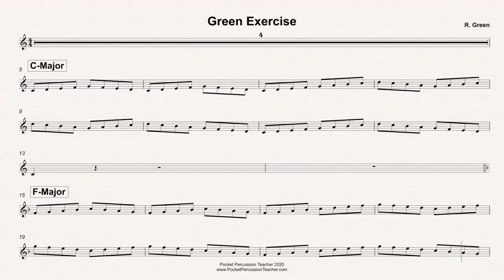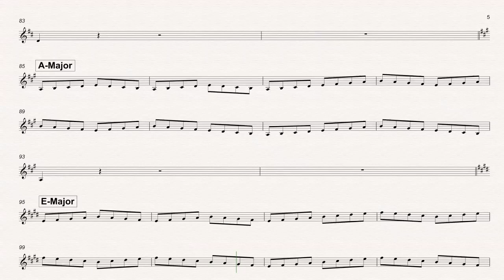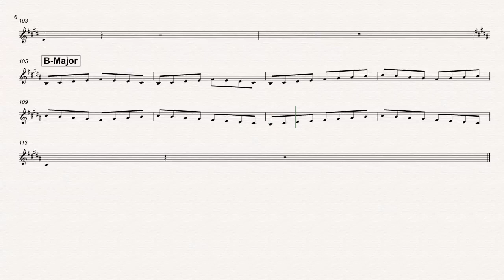85 Green Exercise Major